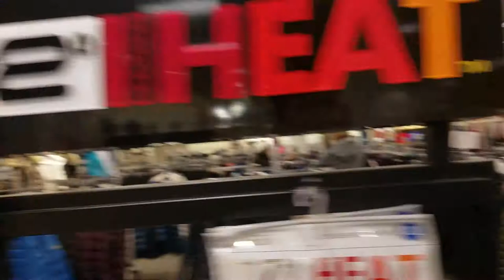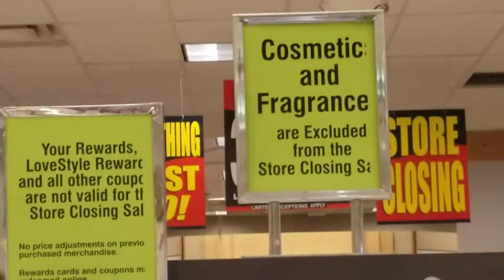STORE TOUR: Carson Pirie Scott, Dekalb IL (STORE CLOSING)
A store tour of Carson Pirie Scott in Dekalb IL.

Filmed Early February 2018.